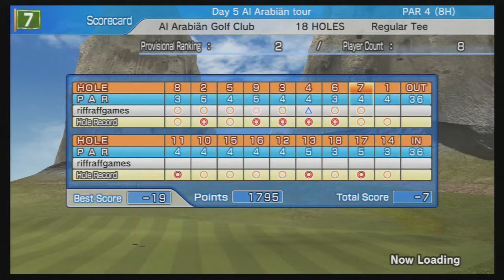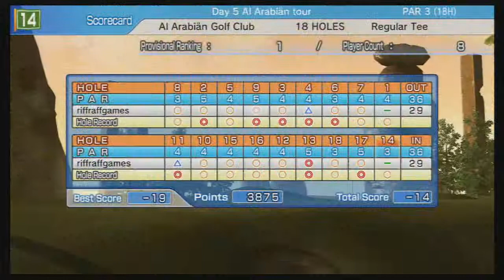Everybody's Golf 6 Daily Feb 1, 2014 [Xiao Ling, Al Arabian] PS3 Hot Shots Golf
Xiao Ling's turn as she hits Al Arabian for 18 holes of fun!
At least there are no pirate ships to avoid...